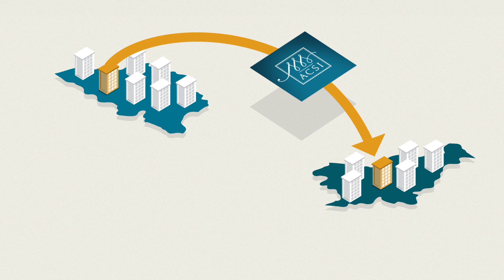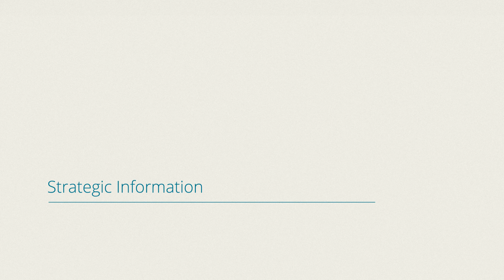Opening Chamber of Commerce Belgium Slovenia - Testimonies of Belgian and Slovenian Entrepreneurs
If up until now finding the right business partner was unimaginably difficult, our Belgian – Slovenian Bilateral Chamber will now make it possible. The difference of the Chamber lies in creating concrete business opportunities for entrepreneurs and thanks to our Partners our results are unrivalled. Each entrepreneur is unique and so is the Chamber working with professionalism and passion for each and every entrepreneur.